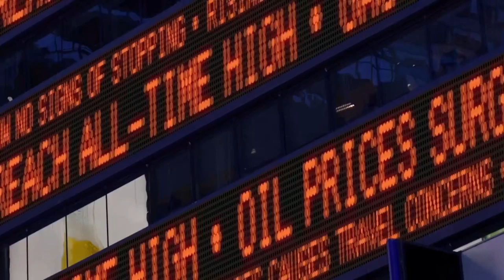IOT Powering the Digital Economy: The energy transition needed to meet the world’s climate goals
As the energy crisis deepens, the need for a sustainable energy transition is more urgent than ever. Are government and private sector plans ambitious enough?

Watch CNBC's “IOT Powering the Digital Economy: The Energy Transition Needed to Meet the World's Climate Goals” to learn more.